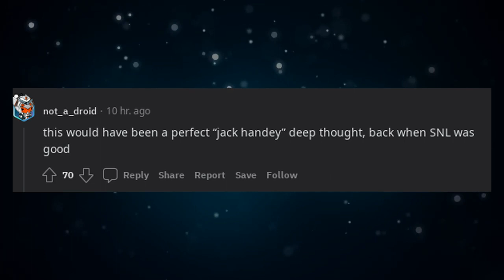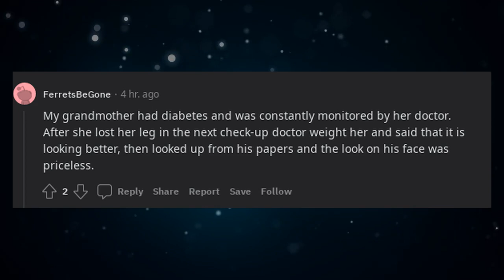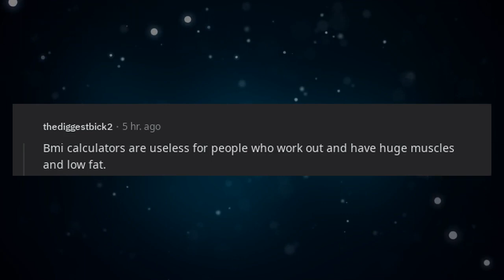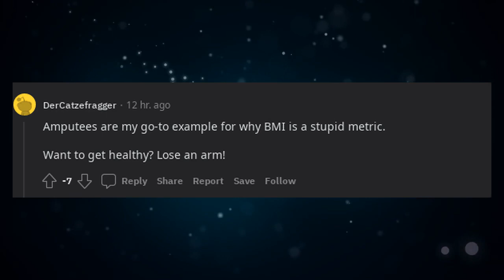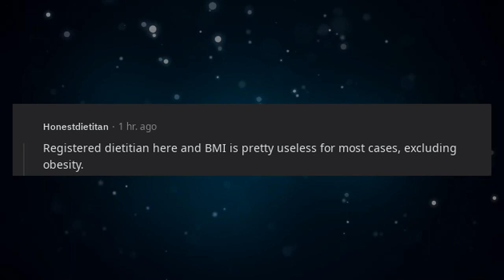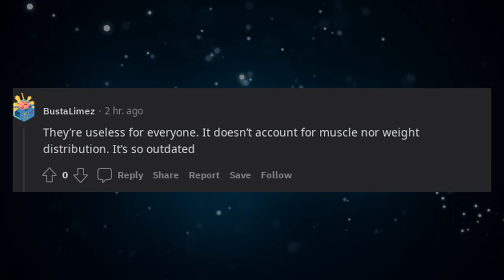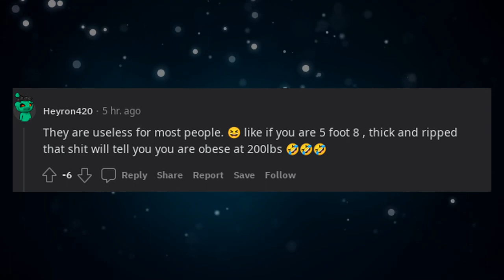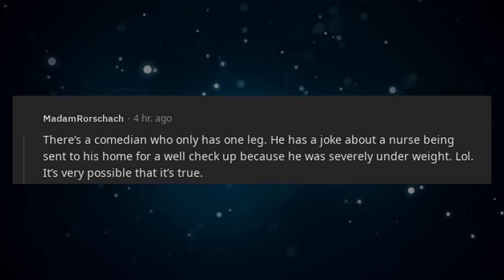BMI calculators are useless for people who have lost a limb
* 3Commas - Comprehensive cryptocurrency trading platform that allows its users to make use of automated trading bots as well as follow and copy the actions of successful traders and to create and track top portfolios